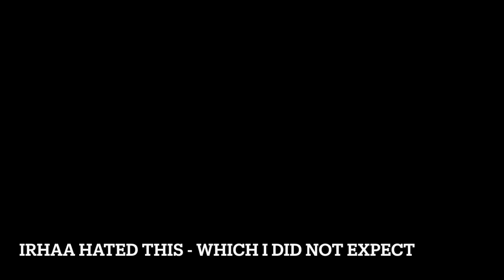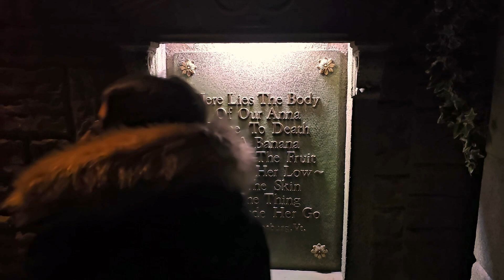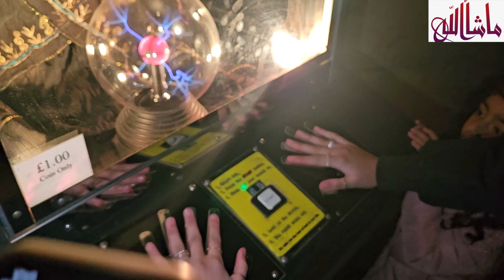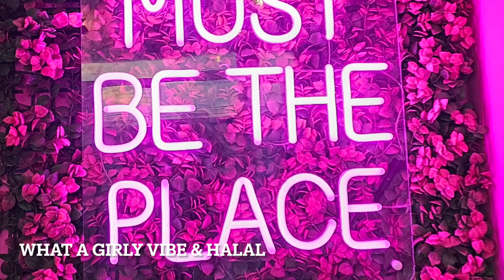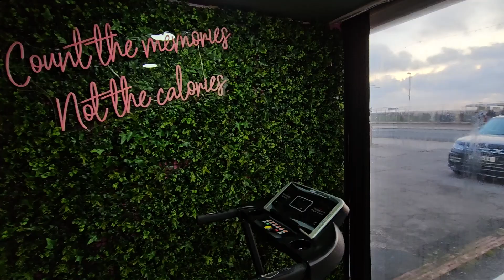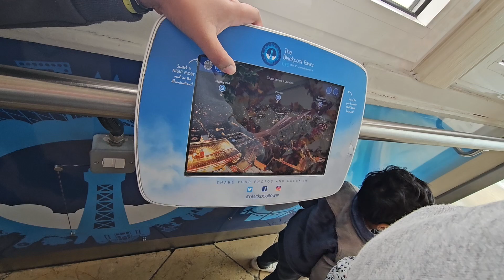Let’s go for a ride..to Blackpool!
00:00 Preview
00:15 The drive down to Blackpool
00:27 Stopped at the Lakes Service Station
00:50 Blackpool Pleasure Beach
01:45 Ripley's Believe it or Not
04:31 Granada Apartments Berkeley - Blackpool Promenade
05:04 Tram Ride
05:42 Dinner at Waff-La-Burg
06:55 Blackpool Tower Eye (518 ft tall)
07:50 Going up the lift for the tower eye - 360 view of the city and glass floor (380 feet)
08:30 Observation Deck of the Blackpool Tower Eye
12:50 Horse Drawn Carriage ride along the promenade